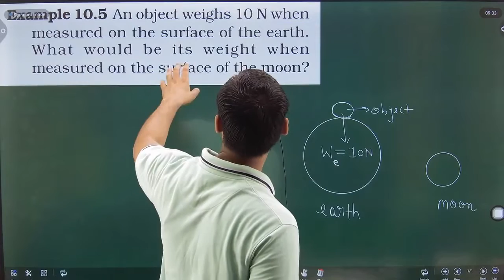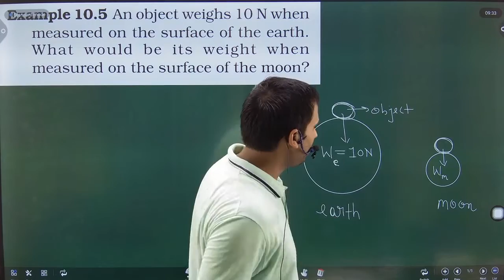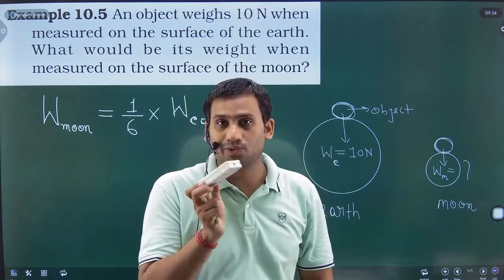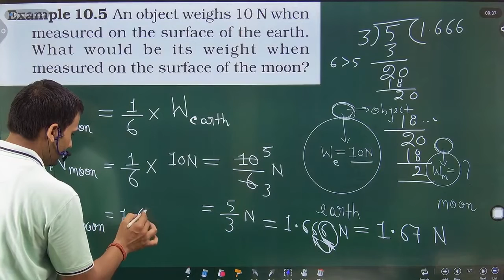An object weighs 10 N when measured on the surface of the earth. What would be its weight when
An object weighs 10 N when measured on the surface of the earth. What would be its weight when measured on the surface of the moon?